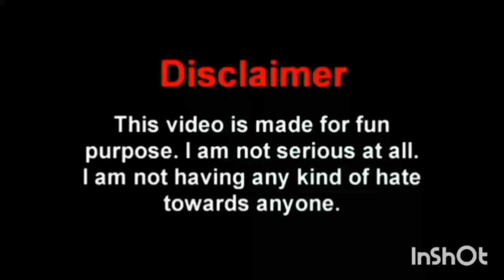Body Lotion লাগাবো 😂 Body Lotion Bangla Comedy 🤣||@-SBWYZ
Body Lotion লাগাবো 😂 ||New Body Lotion Bangla Comedy 🤣||‎@-SBWYZ

Desclemar.

adilpiz new bangali movie comedy video bangali
new Madlipz Bangla fannyvideo
Subhashree comedy
jeet bangla movie